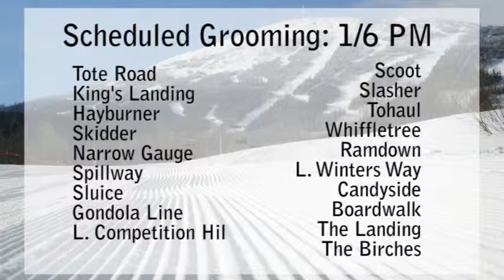WSKI Weather Long